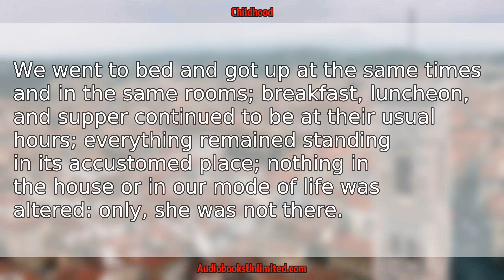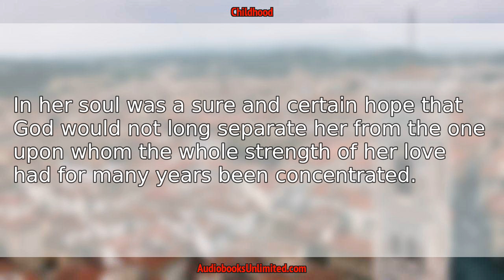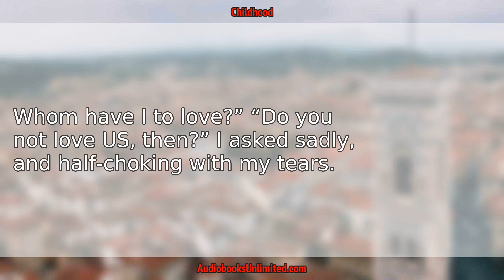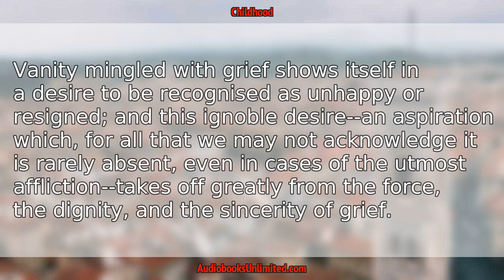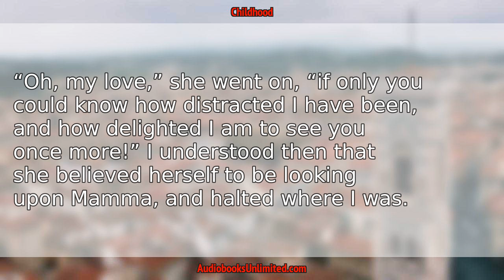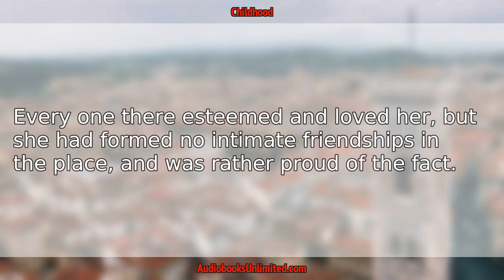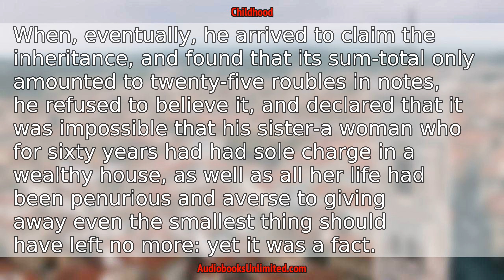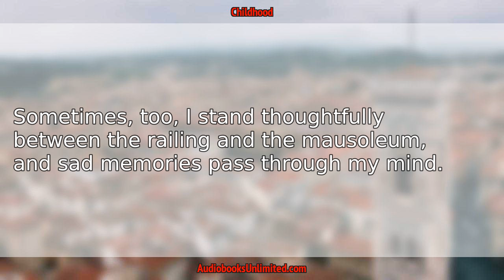Childhood Audiobook Chapter 28 with subtitles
Childhood Audiobook Chapter 28 with subtitles by Leo Tolstoy.